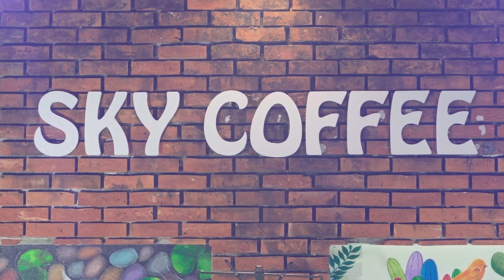XIN LỖI EM | Thung Lũng Band Music | Sky Coffee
ĐĂNG KÝ ĐỂ CẬP NHẬT VIDEO MỚI NHẤT
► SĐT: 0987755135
Cảm ơn !